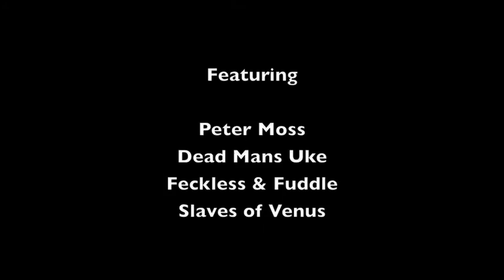Big House in the Country Ukulele Weekend - 2016 Video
Book now at worldofukes.co.uk

If you want to see more, the 2015 video features the hotel and programme in detail